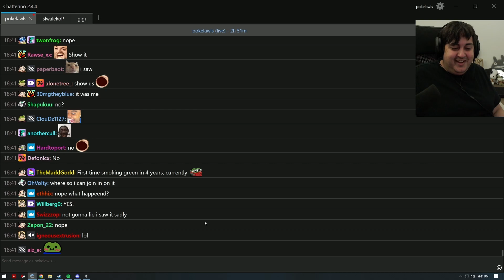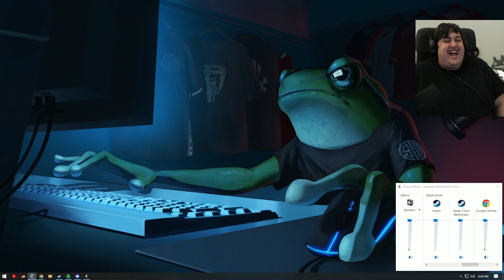Viewer Tries To Cancel Pokelawls For Saying The N Word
poke
pokelawls
xqc
poke
pokelawls
xqc
poke
pokelawls
xqc
poke
pokelawls
xqc
poke
pokelawls
xqc
poke
pokelawls
xqc
poke
pokelawls
xqc
poke
pokelawls
xqc
poke
pokelawls
xqcpoke
pokelawls
xqc
poke
pokelawls
xqc
poke
pokelawls
xqc
poke
pokelawls
xqc
poke
pokelawls
xqc
poke
pokelawls
xqc